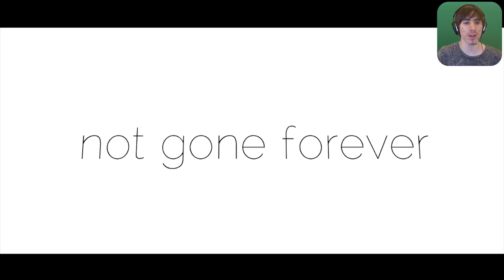This Is Forever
Hey guys hows it going my name is ninjazombie and today we are playing an indie game from gamejolt called This Is Forever!

NoScope Gaming Glasses! Improve Your Game!

Other Names I Go By (In Games And Such):
Deathkid235, Deathninja235, NinjaZombie, 666ninjazombie, NZGsNinja, Ninja, NinjaZombieGaming